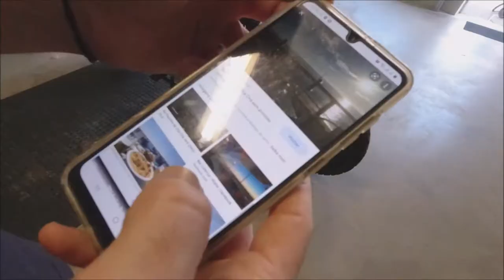PORTO: "This My Favourite Restaurant" (He was hesitant to share) // Travel Tips From The Locals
GREAT TIP: This is a REALLY a local restaurant. Close to Porto, Portugal. If you want to travel there, just watch this video.

Forget the travel gurus.

It's the locals that know their area best.

On this channel, you get top travel tips from... you guessed it; The locals.

Local know-how to: What to do, what to see, where to sleep, what to eat. And how to get there.

What would you recommend from your city? Please write in the comments below.